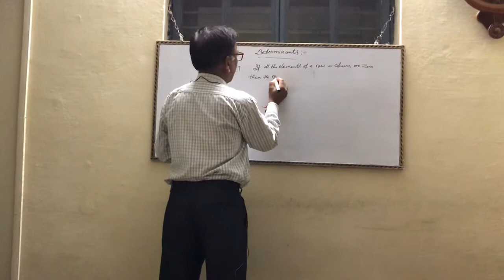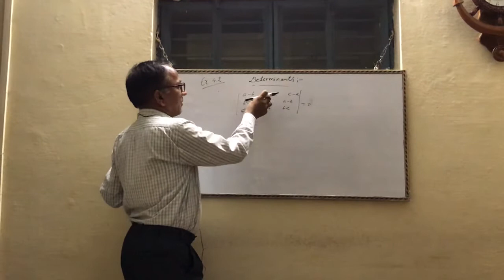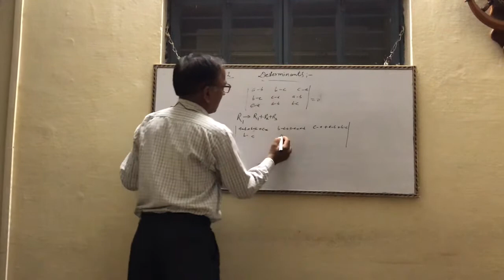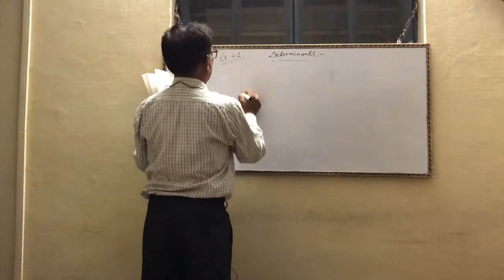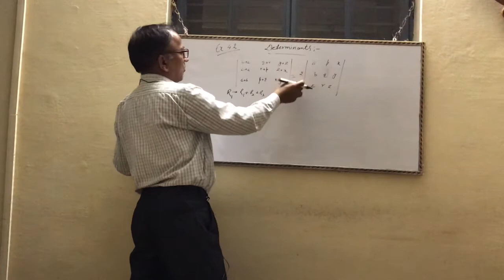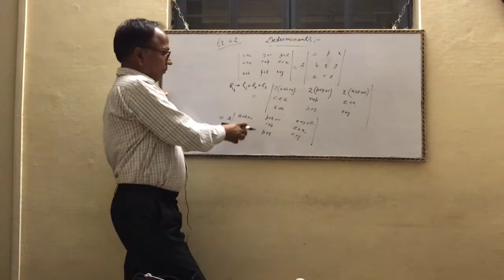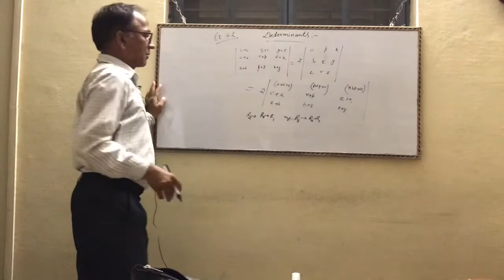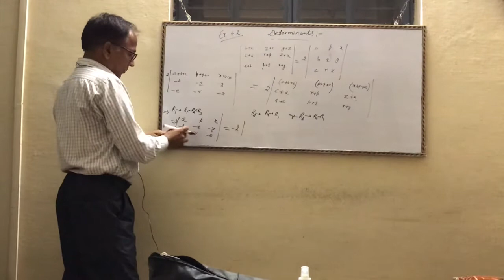XII MATHS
Determinants